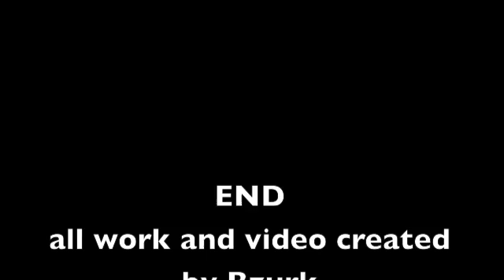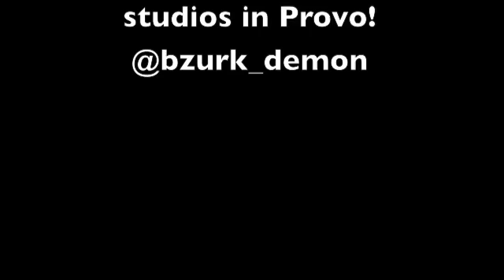Apocalyptic DADA!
Apocalyptic DADA! art show from Dr. B. Zurk at Boxcar Studios in Provo Utah 2017. go to here for all pieces and more